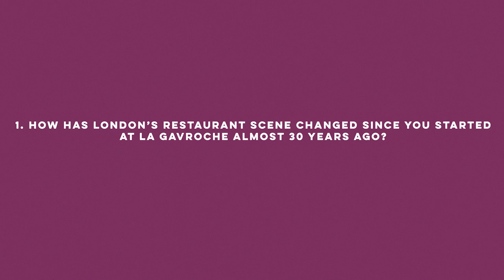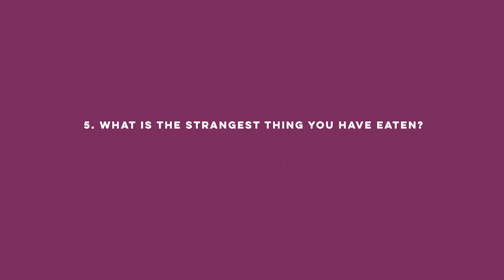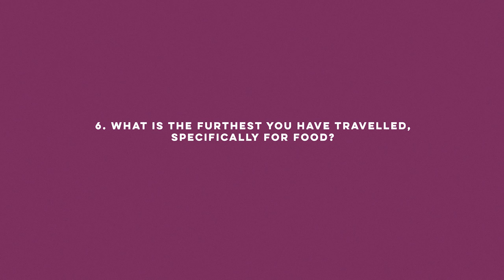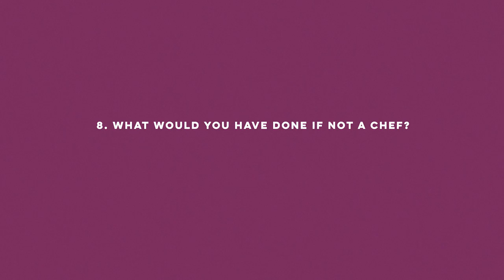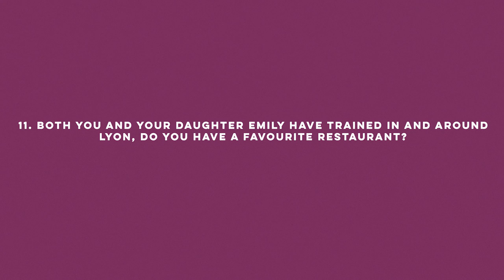13 Questions with Michel Roux Jr | Condé Nast Traveller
Chef Michel Roux Jr predicts the next food trend, talks about giving Mo Farah a run for his money and tells us about the weirdest things he's ever eaten.

is the website for the award-winning Condé Nast Traveller magazine. On the website, you will find expert insider guides and tips on where to eat, sleep, party and shop. Plus, holiday, fashion, A-List travel tips, and much more. An insider's guide to the world.

13 questions with Michel Roux Jr | Condé Nast Traveller